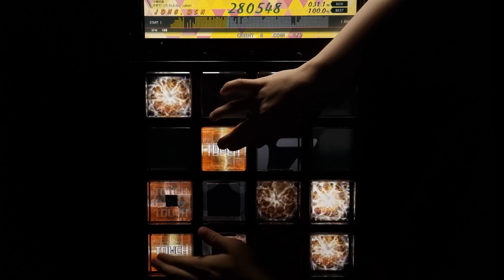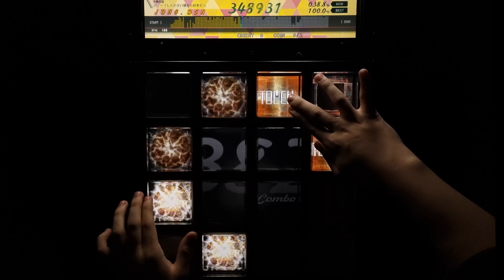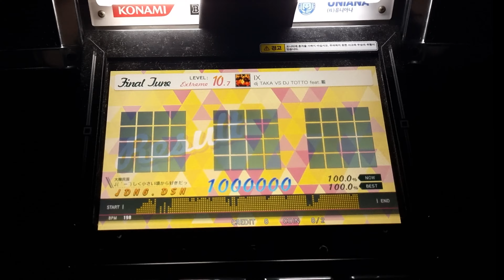【jubeat festo】 IX (EXT) EXC